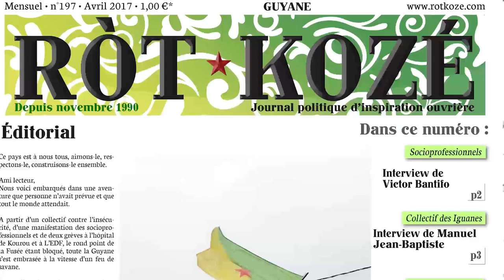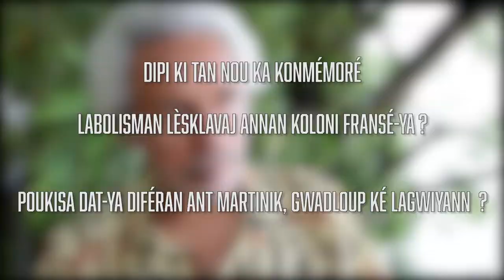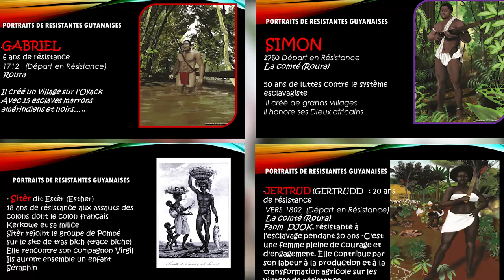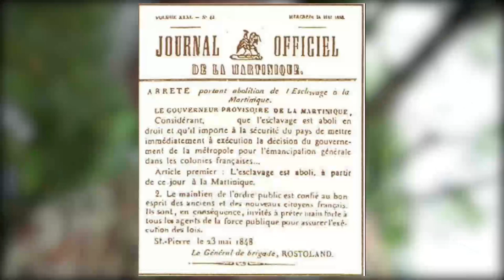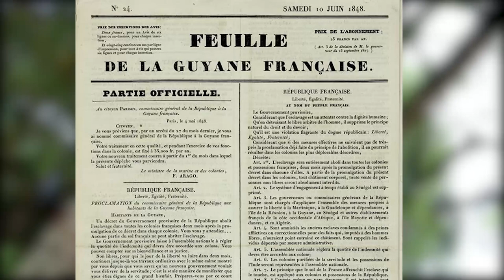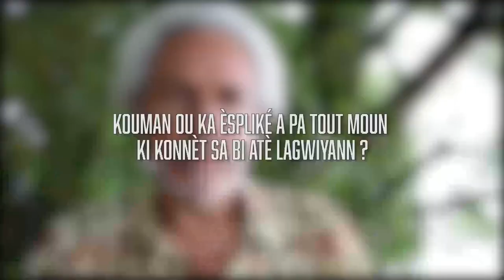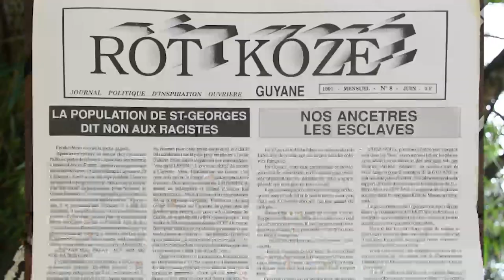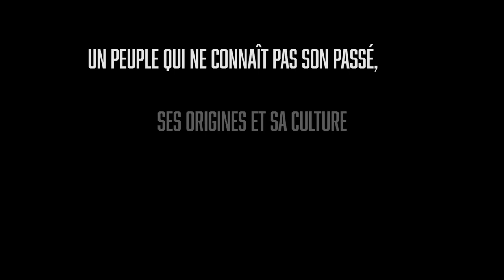L'ABOLITION DE L'ESCLAVAGE EN GUYANE N'A PAS EU LIEU LE 10 JUIN 1848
Interview de Maurice PINDARD, rédacteur en chef du journal RotKozé sur l'histoire du choix des dates des commémorations de l'esclavage en Guyane et dans les Antilles Françaises.
Vidéo sous titrée en Créole Guyanais et en Français.
Les sous titres en créole sont identifiés en tant que créole haïtien, Youtube ne connaissant que ce dernier.

Le journal Rot Kozé est un mensuel